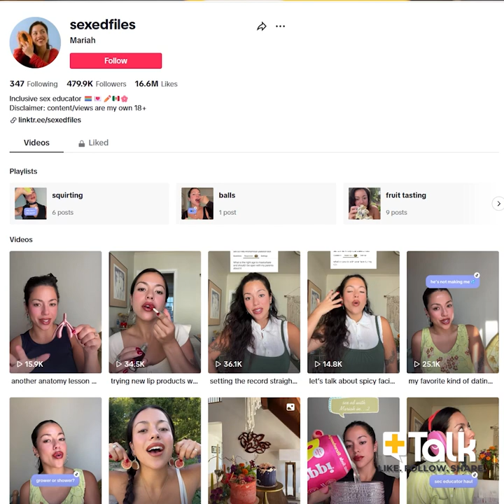+Talk: Mariah is back!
Things are getting spicy 🥵 with SexEducator, Mariah of @sexedfiles.

New PlusTalk out now /@karljschmid